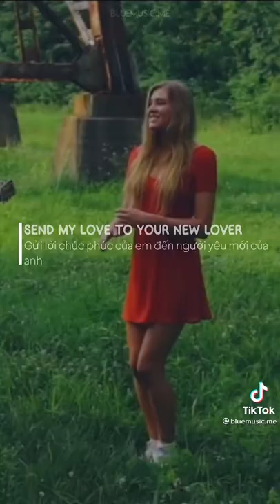17 March 2022